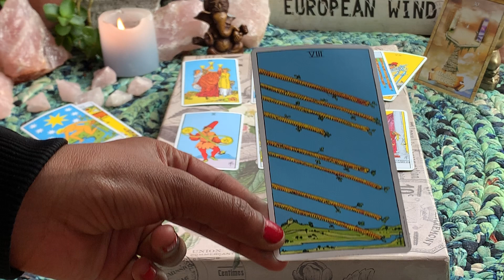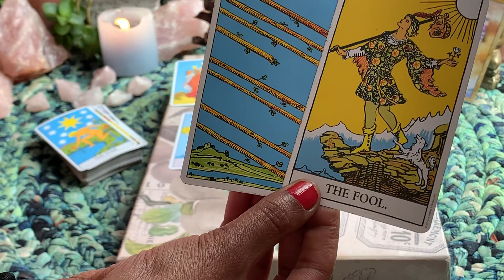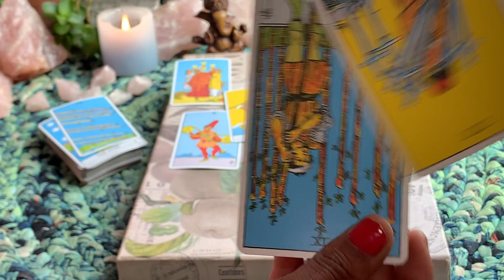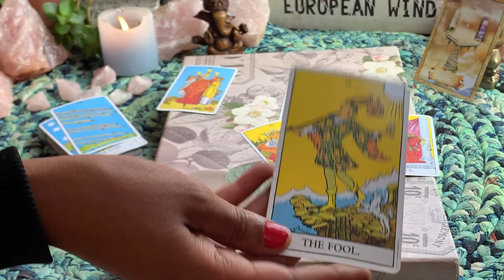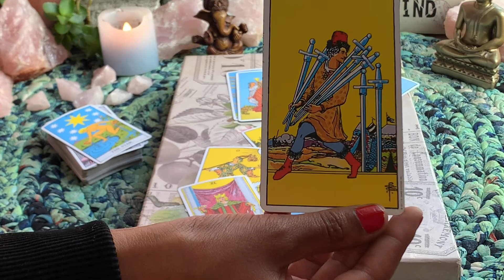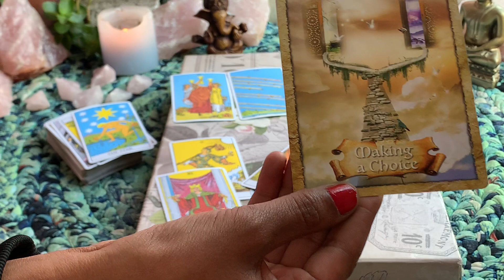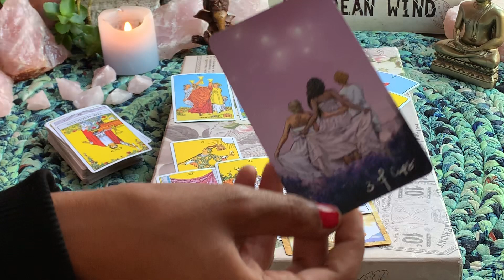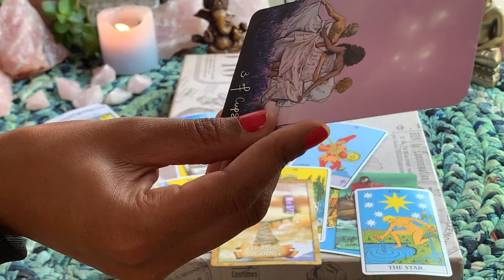SCORPIO OCTOBER 2020 Tarot. STANDING IN YOUR POWER AS THEY RUSH BACK IN!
SCORPIO OCTOBER 2020 TAROT SCORPIO OCTOBER 2020 TAROT SCORPIO OCTOBER 2020 TAROT SCORPIO OCTOBER 2020 TAROT SCORPIO OCTOBER 2020 TAROT SCORPIO OCTOBER  2020 TAROT SCORPIO OCTOBER  2020 TAROT SCORPIO OCTOBER 2020 TAROT SCORPIO OCTOBER  2020 TAROT TAROT SCORPIO OCTOBER  2020 TAROT SCORPIO OCTOBER  2020 TAROT SCORPIO OCTOBER 2020 TAROT SCORPIO OCTOBER 2020 TAROT TAROT                     This is an SCORPIO OCTOBER  2020 General tarot reading. The information shared in this video may describe the energies around you but should never take the place of any medical, legal or professional help. These energies may surround you but they do not govern you. You are your own decision maker.